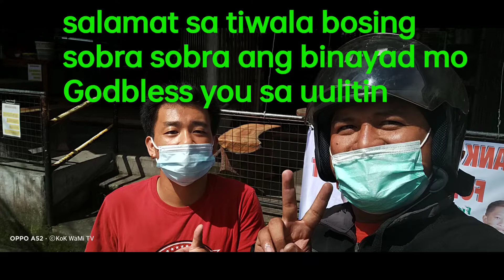sideline muna ang galante ni bosing salamat sa tiwala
sideline muna ang galante ni bosing salamat sa tiwala may pang gas na may pang kain pa